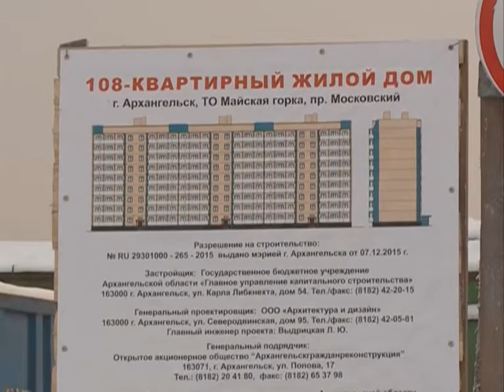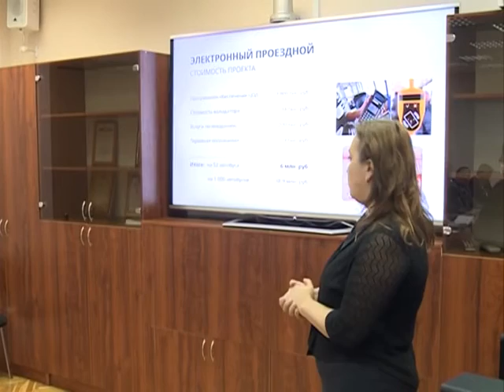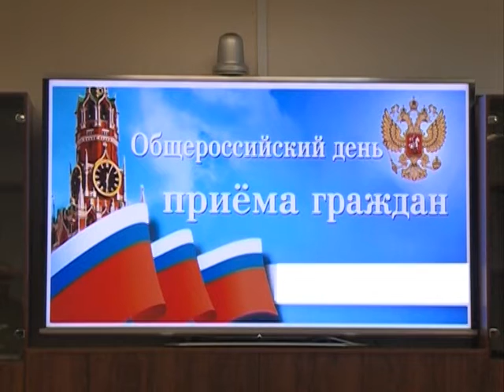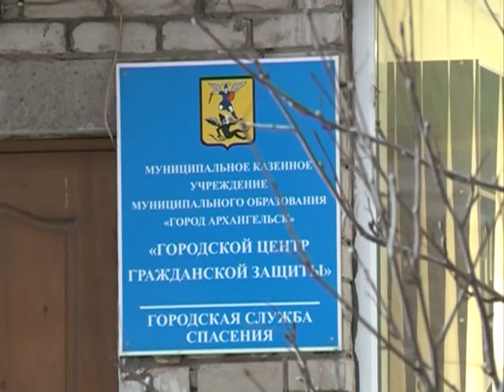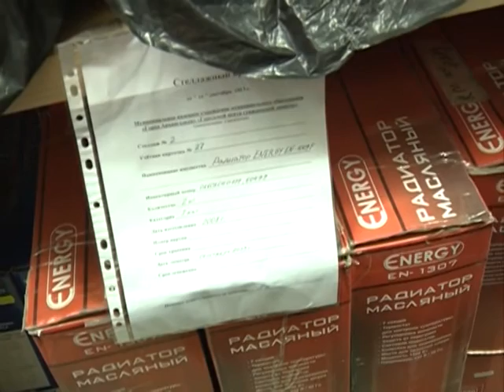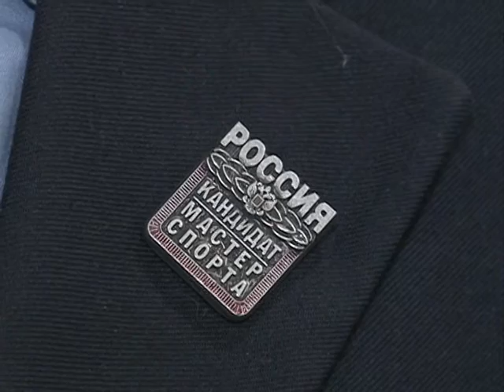Городские подробности - еженедельная информационная программа. Эфир 20.12.15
- Все обвинения сняты. Следственный комитет  России прекратил  уголовное дело против Елены Кудряшовой.
- 21 декабря в Поморье прибывает икона с чудотворным образом Божией Матери - "Умягчение злых сердец". Святыню увидят в Северодвинске, Новодвинске и Архангельске.
- Архангельск получит более 270 миллионов рублей на расселение аварийных домов. Решение было принято на сессии областного собрания.
- В продолжении темы расселения аварийного жилфонда расскажем о строительстве в Майской горке. Скоро там появится новый социальный дом, возведение которого уже началось.
- Улучшить качество пассажирских перевозок в Архангельске, перейти на автобусы большого класса и обслуживание по электронному проездному. Эти темы стали центральными на совещании в мэрии Архангельска.
- Глава Архангельска Игорь Годзиш провёл прием населения в администрации города, а также встретился с горожанами и руководителями крупных предприятий во время рабочей поездки в Маймаксанский округ.
- На минувшей неделе Игорь Годзиш проверил работу муниципальных оперативных и спасательных служб города.

Телеканал ПС , - он-лайн в Интернете
Эфир 20.12.15